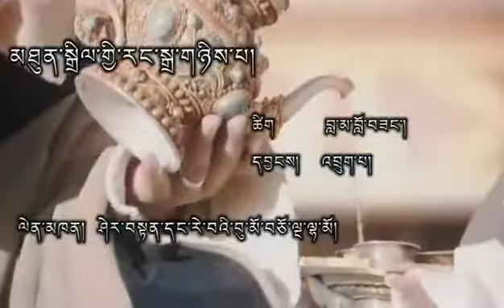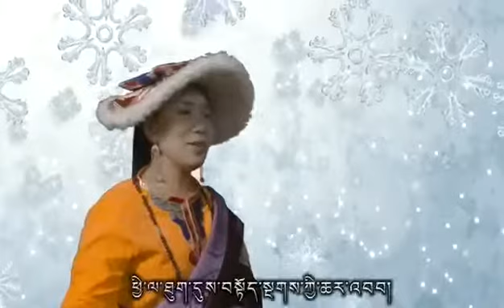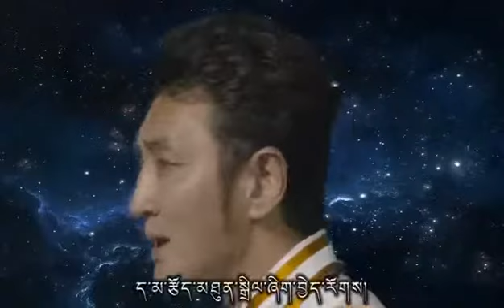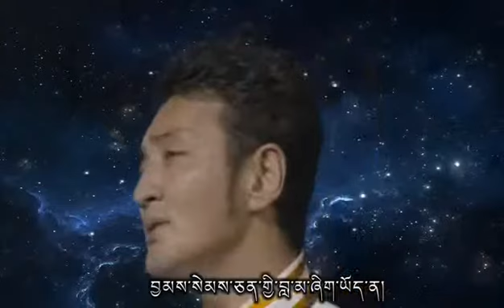Za Sershul Kyonga Lhamo and Sherten’s New Song. རྫ་སེར་ཤུལ་གླུ་མ་བཅོ་ལྔ་ལྷ་མོ་དང་ཤེར་བསྟན། ZaSer R